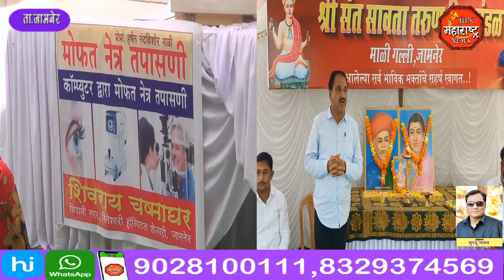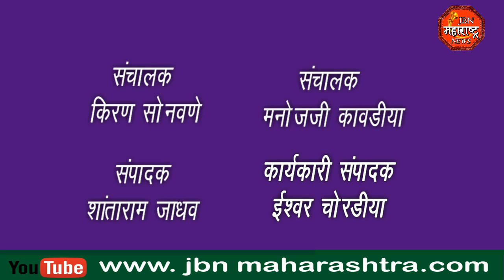मोफत नेत्र तपासणी शिबीर